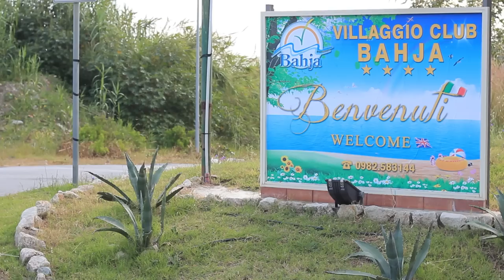Calabro Project & Dr. DD - Samanera [OFFICIAL VIDEO] Tormentone Estate 2014